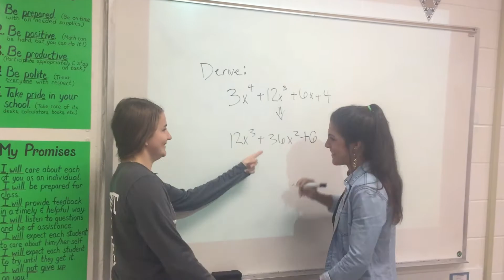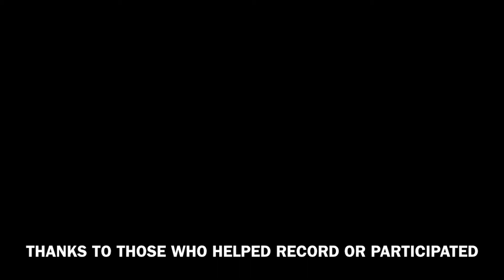Congratulations Calculus version